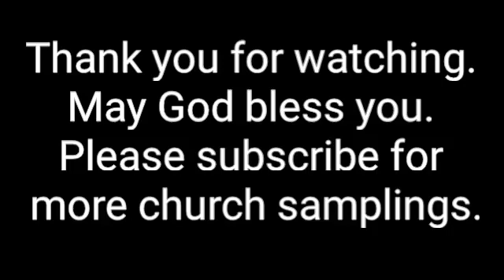Anchor Church - Albuquerque, NM